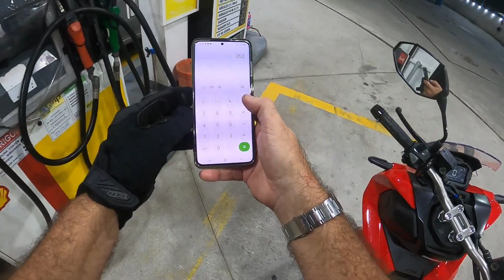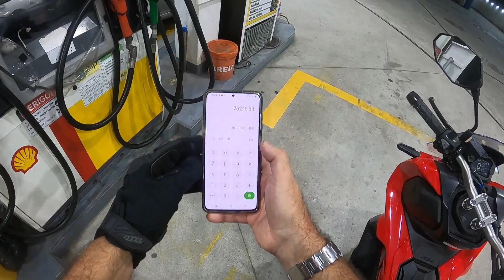ADV 150 HONDA CONSUMO DO PRIMEIRO TANQUE - SERÁ QUE ELA É ECONÔMICA?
ADV 150 HONDA CONSUMO DO PRIMEIRO TANQUE - SERÁ QUE ELA É ECONÔMICA?Nesse video mostraremos o consumo do primeiro tanque e se ela é realmente econômica.

Ficha técnica:
Motor - OHC com tecnologia ESP - Enhanced Smart Power Cilindrada - 150cc
Potência máxima - 13,2cv a 8.500 rpm
Torque máximo - 1.38 kgf.m a 6.500 rpm
Transmissão automática continuamente variável CVT (V-Matic)
Farol - LED
Chassi - Tubular de aço
Suspensão dianteira – Showa STD com de 31mm de diâmetro e curso de 130 mm
Amortecedor traseiro duplo - Showa com reservatório externo e molas de passo variável, curso de 120 mm
Freio dianteiro - Disco com 240 mm, ABS
Freio traseiro - Disco 220 mm sem ABS
Pneu dianteiro - 110/80 -14 sem câmara
Pneu traseiro - 130/70 - 13 sem câmara
Dist. entre eixos - 1323 mm
Dist. mínima do solo - 165 mm
Altura do assento - 795 mm
Capacidade do tanque - 8L
Peso seco - 123kg
Preço sugerido - R$17.490,00

- Teste de motos: Gostaria de ver sua marca nos nossos testes? Entre em contato conosco!